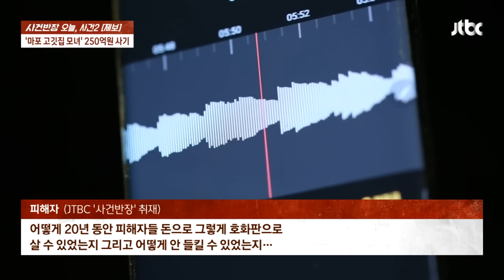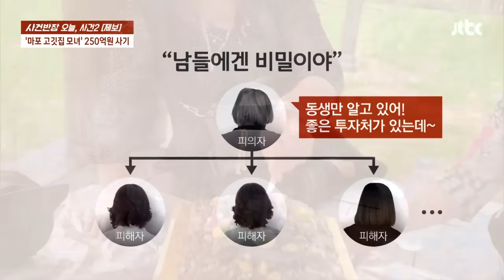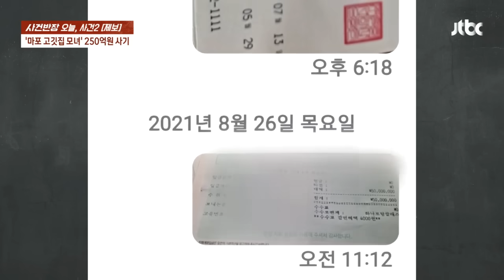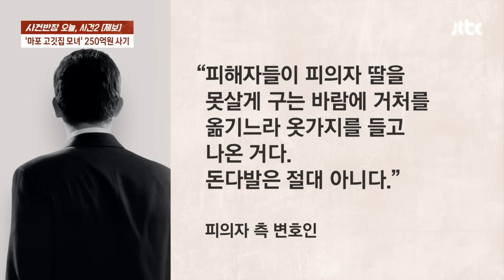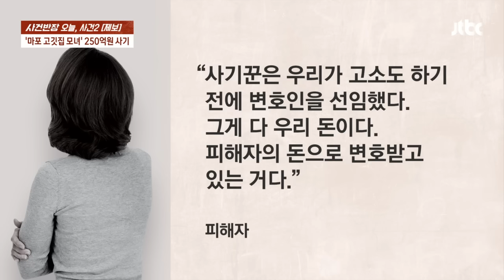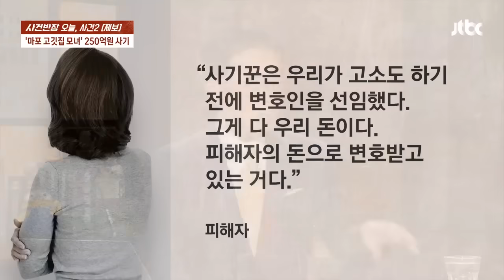"너만 잘해줄게" 모두를 속인 고깃집 모녀, 250억 '먹튀' / JTBC 사건반장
고깃집을 운영하는 모녀가 이웃의 신뢰를 쌓은 뒤 돈을 챙겨 잠적했다는 제보가 사건반장에 들어왔습니다. 제보자는 모녀가 20여명에게서 250억 원가량을 편취했다고 주장했습니다.